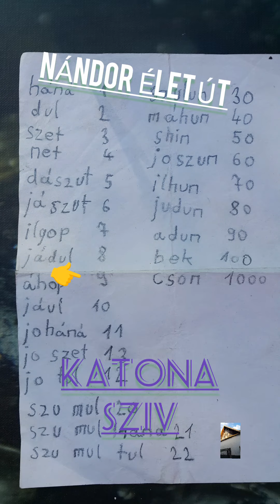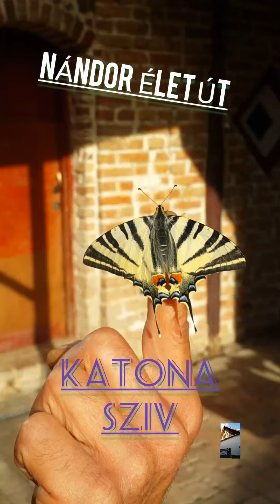친구 난도르 인생 이야기